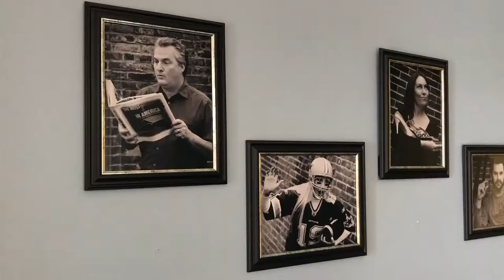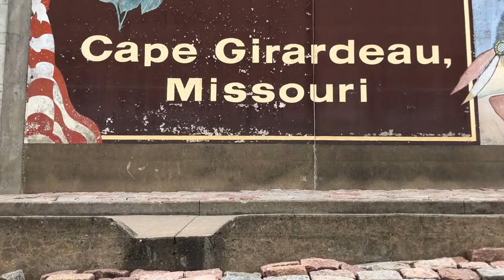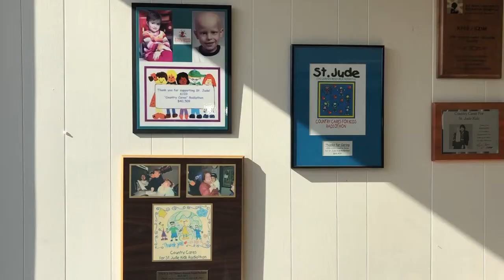Cape Serves - Kirby Ray, Real Rock 99.3/River Radio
Rock on, Cape Girardeau! Real Rock 99.3's Kirby Ray sat down with us to discuss his successful career in the radio industry and why Cape Girardeau holds a special place in his heart.

🎥 Brenna Shea, City Public Information Office Intern